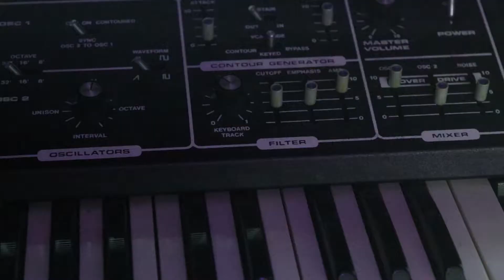Neon Garden Trailer